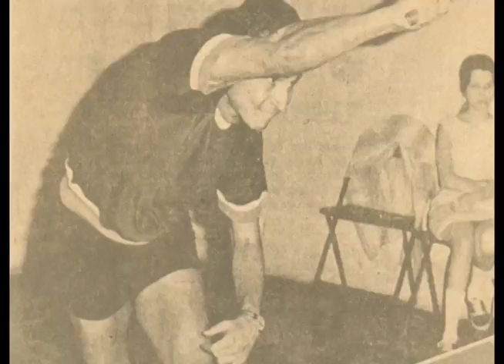Ping Pong Nica (octubre 2007)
Reportaje de Camilo de Castro.
Esta Semana, 7 de octubre, 2007.